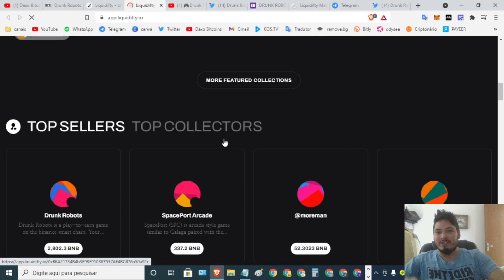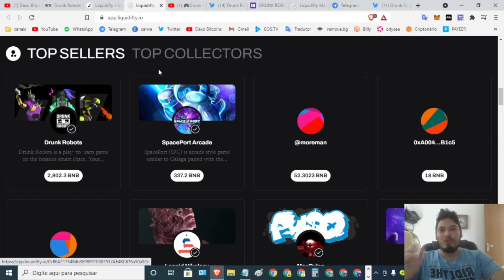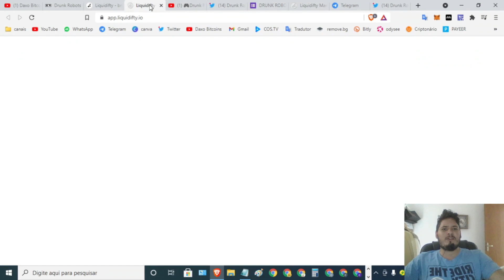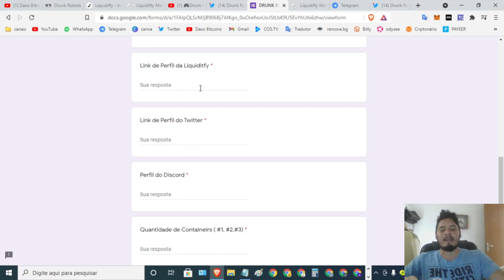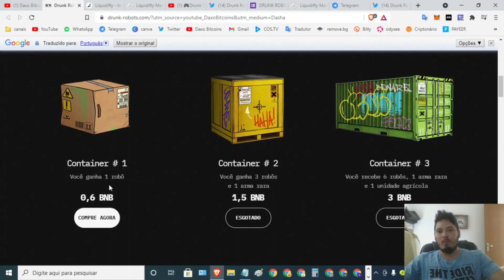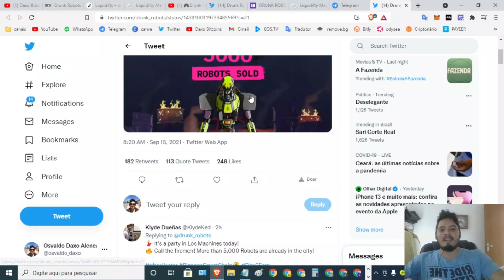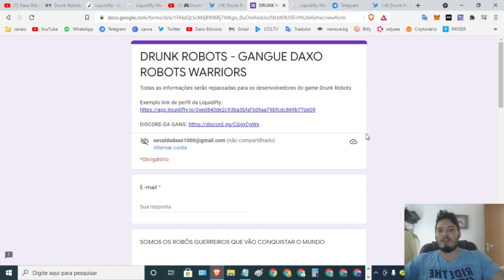Drunk Robots 🤖 mais uma chance de ganhar 1 robo($300) gratis + beneficios para minha gangg veja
Todos que compraram containers de Robos no Game Drunk Robots devem preencher o formulário para enviar os DEVS do game:

curta, siga, retweet, amsca 2 amigos, deixa sua carteira

⌚Tópicos do video:

00:00 Abertura
02:24 SE
04:22 INSCREVAM
08:15 NO CANAL

   *FAAAAAALOUUURASSSSS*